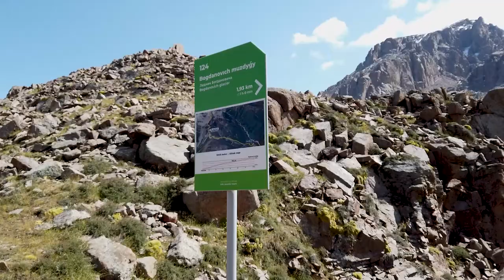Красивейший хайкинг в горах Заилийского Алатау!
Прошли несколько популярных однодневных хайкингов в горах Заилийского Алатау (Алматы, Казахстан).